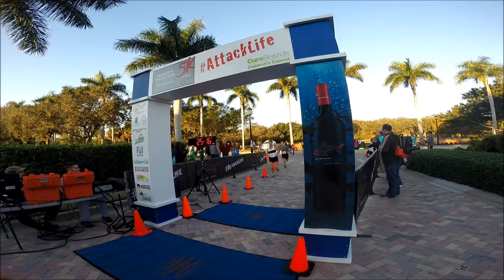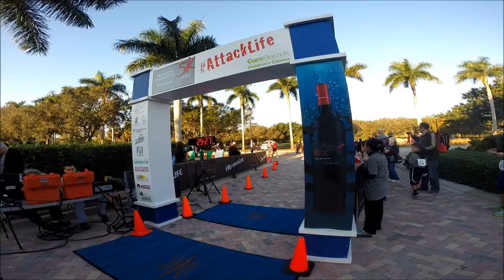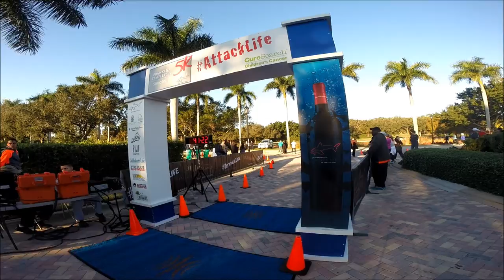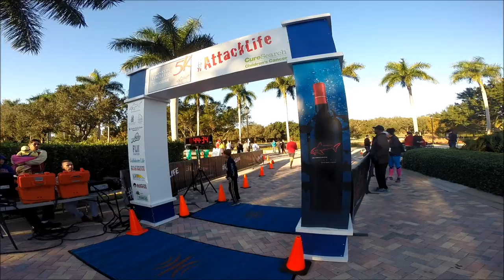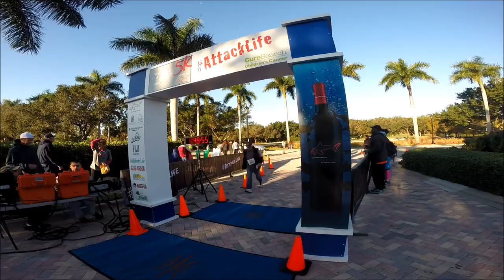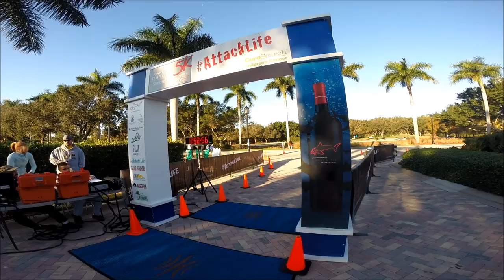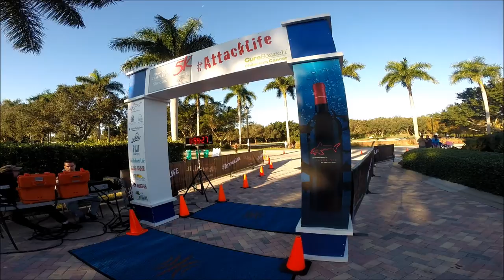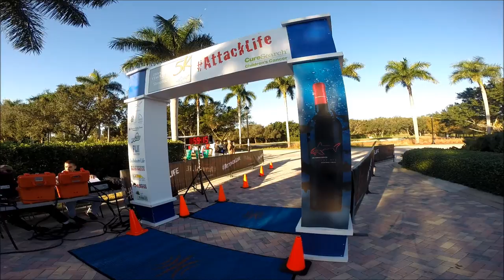2014 Franklin Templeton Shootout 5K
GoPro footage of the finish line of the 2014 Franklin Templeton Shootout 5K starting at 24:23 race time.